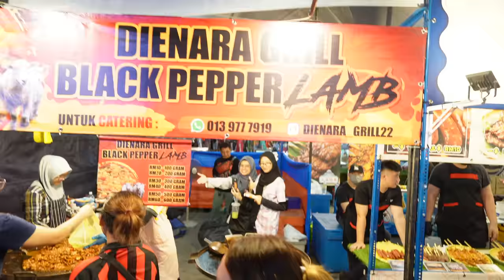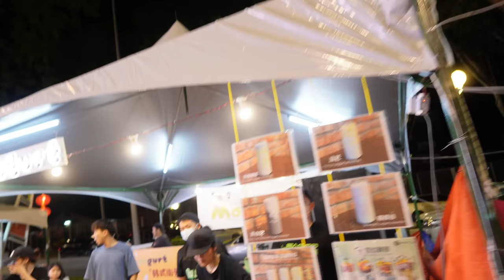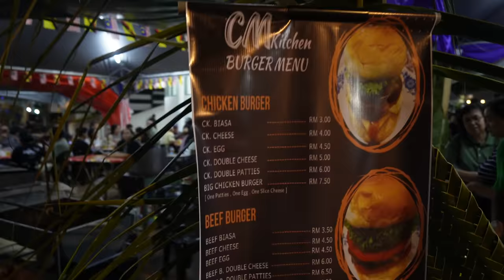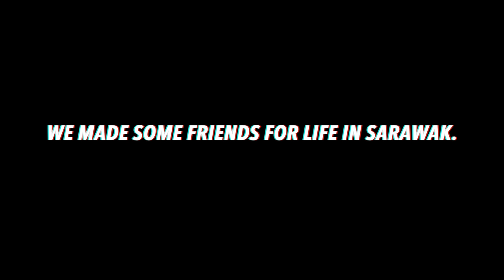Iban Party at Borneo Cultural Festival 2023 🇲🇾 Sibu Sarawak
Welcome to the Borneo Cultural Festival 2023. We joined an IBAN PARTY!
Today we explored the first day of the festival and we got invited to a party with local Iban people. These Iban people were from just outside of Sibu Sarawak, where the Borneo Cultural Festival is taking place.
Join us on our adventure in Sibu Sarawak with these amazing Iban locals and many other amazing people we meet along the way.

Teresa Jacob
Damon Wong
Ole Seemann
Nourredine Zaher
anand dc
SARANA SUTTAPINTU

Naomi & Luke